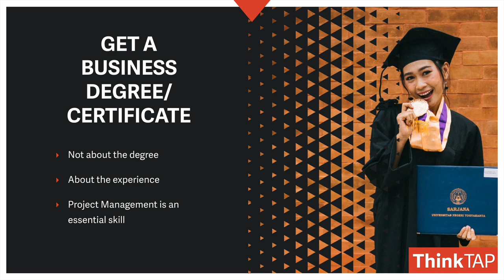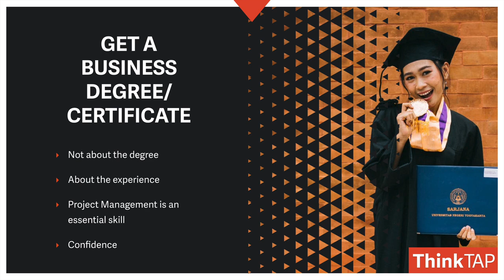Day 20 | New Year Resolutions for Photographers and Video Pros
Get a business degree or a certificate because knowledge is power and I'm being serious here. You can go to a community college or a night school program and easily get this. It's not about the name of the school or anything else.